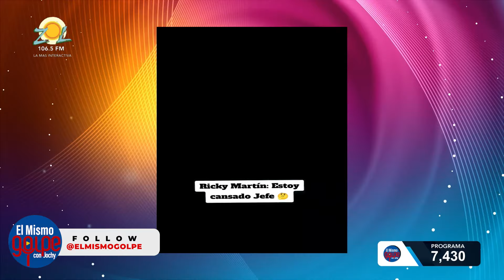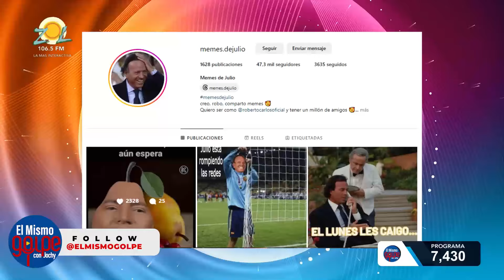CHISTES DE CHIVO / TENDENCIAS DE REDES SOCIALES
El Mismo Golpe:
Programa de entretenimiento, alegre e informativo de la República Dominicana conducido por el Humorista, Locutor, Productor y Presentador de Radio y Televisión Jochy Santos y su Team de la Risa.